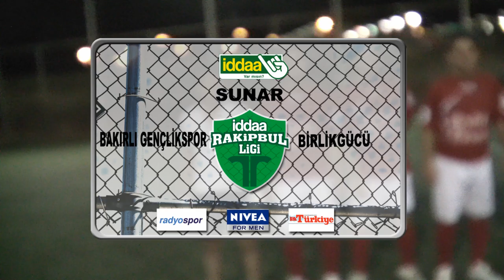Bakırlı Gençlikspor Birlikgücü Klip